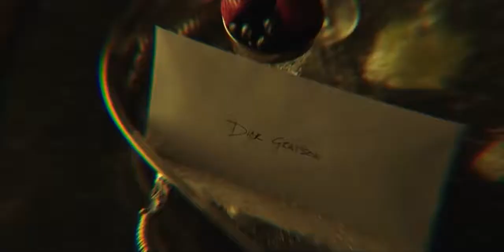Titans (2018): Raven meets Robin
Raven meets Dick Grayson, the Robin.